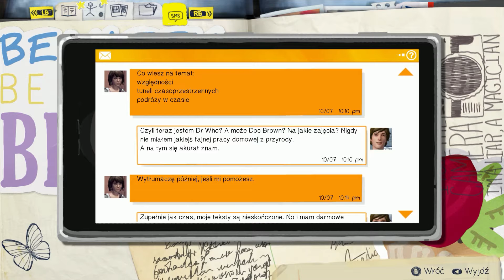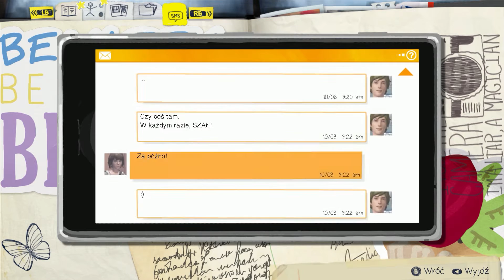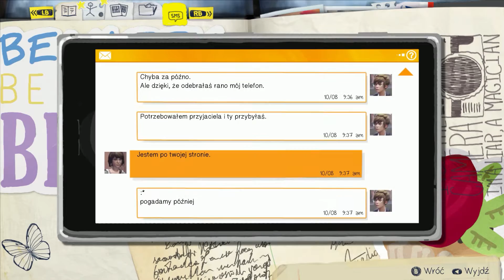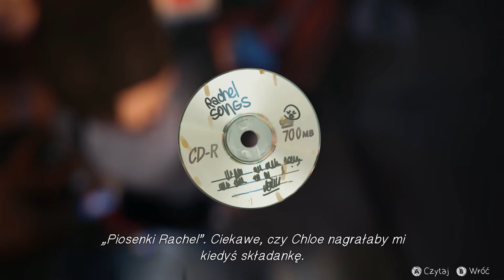Life Is Strange - ep.7 - "Nie baw się bronią!"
Utwory w intrach:
Mushroomhead - Xeroxed
Dethklok - Murmaider
Dope - Die Mother Fucker Die
Slipknot - Disasterpiece